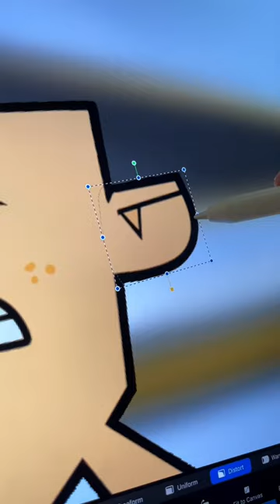Harold 🥵 Total Drama Island 🏝️ GLOW UP Transformation